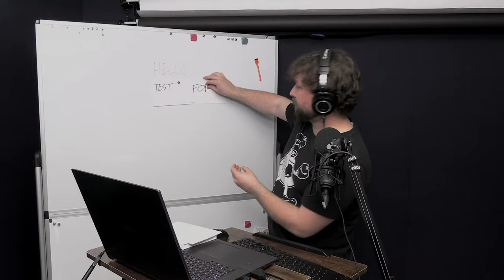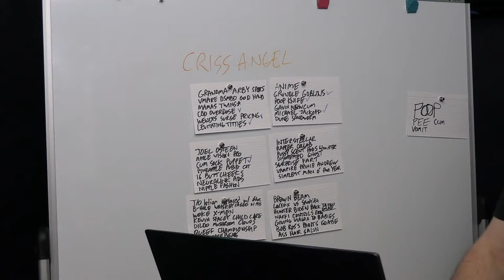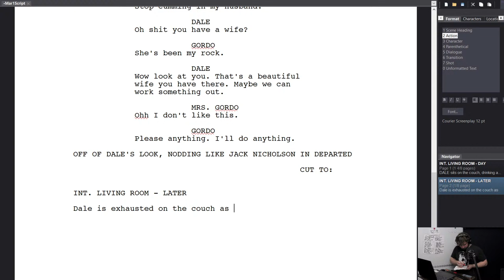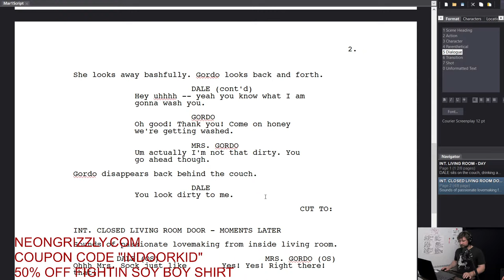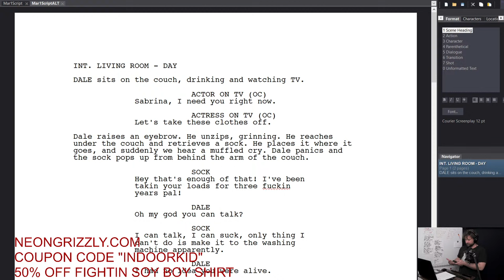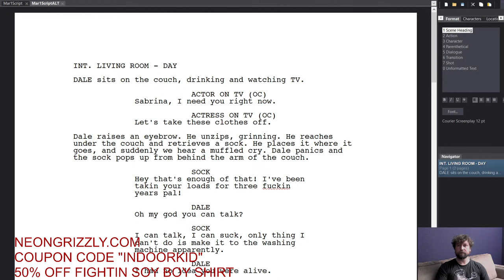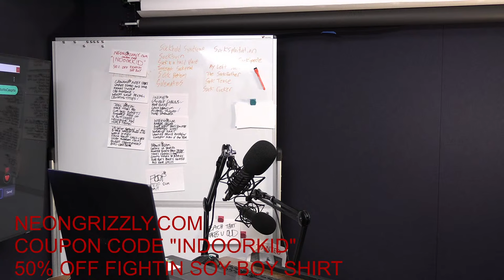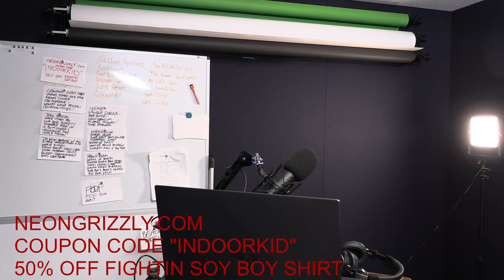Help Me Write a Sketch